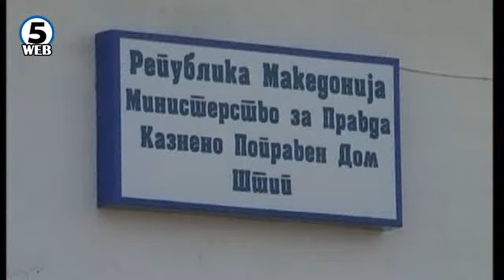Спасовски: Случајот со апсењето на Азири е целосно расчистен